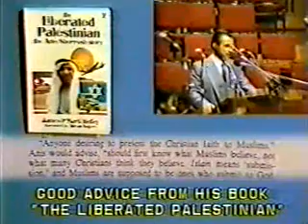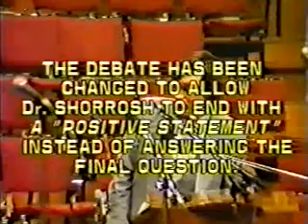Gesù è un Dio? Grande dibattito Deedat contro Shorrosh 7of 7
Dibattito tra il missionario Shorrosh (Giordania) e il musulmano Ahmed Deedat (Sud Africa) sulla divinità di Gesù. Traduzione istantanea in italiano.

per non musulmani che non conoscono la religione migliore islam. Vi consigliamo di visitare: